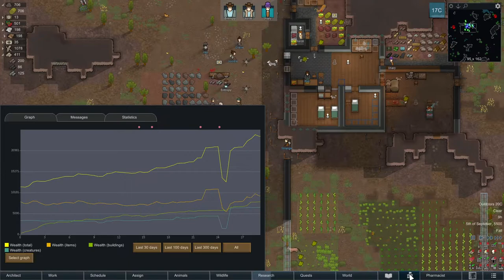Juice and Entropy | Rimworld Multiplayer | 4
Rimworld 1.2 (Royalty) multiplayer with Randy Random on "Losing is Fun" with 500% threat scale.